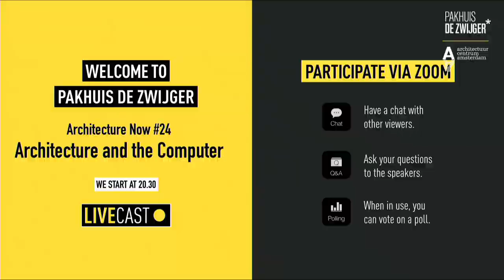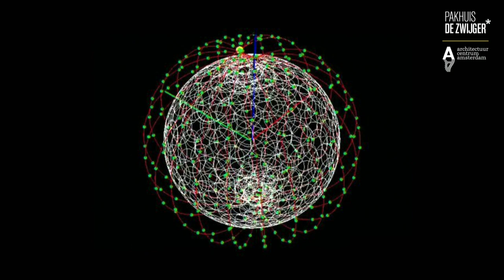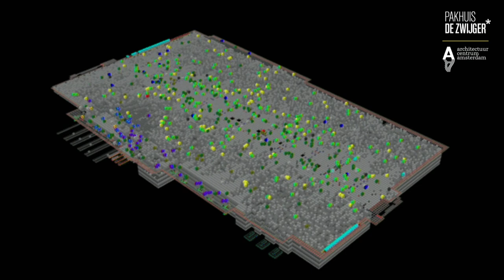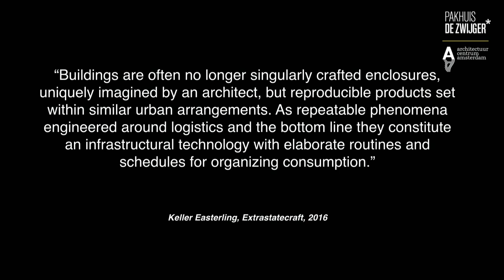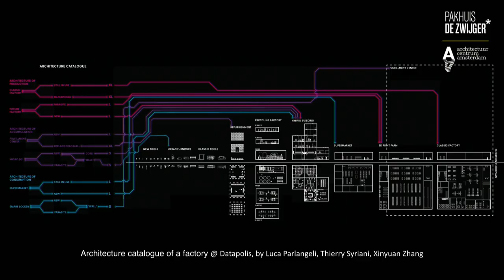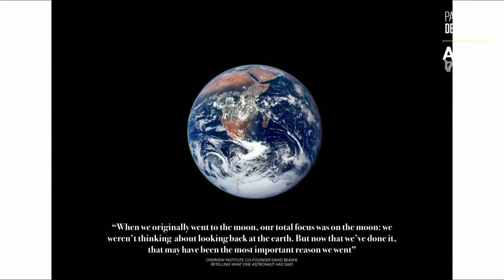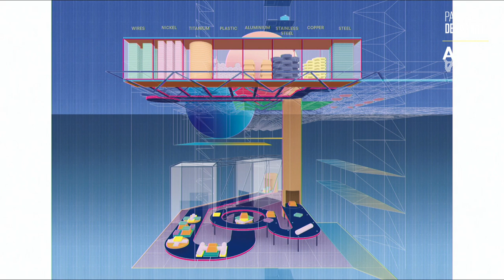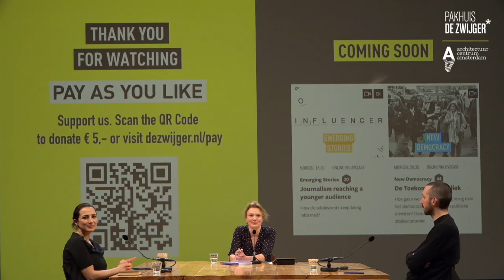Architecture Now #24: Architecture and the Computer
What is the physical impact of data on our built environment?

In Datapolis we explore the physical and spatial aspect of data, its effect on the society and environment, and its relevance to architectural research and design. We investigate different areas where data and digitalization require critical assessment: from automated landscapes of factories and distribution centers to non-human architecture of data-centers and IXPs; From the effect and footprint of data on the earth to climate monitoring and the formation of global institutions; From the ownership system, political mapping and legal complexity and ambiguity of data to the appearance of digital identities; And from the manipulation of the body to the transformation of the healthcare system and the typology of hospitals; from the changing condition of work and labor to the [re]integration of logistics systems into the city.